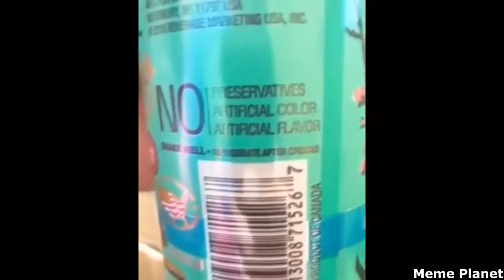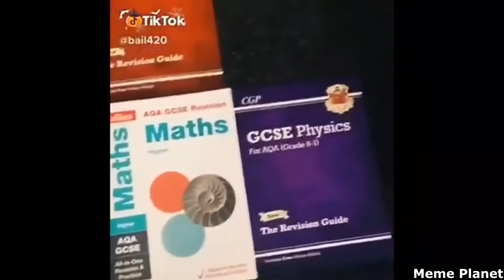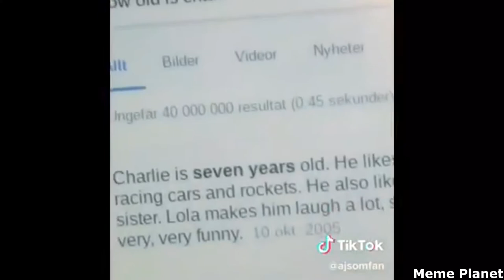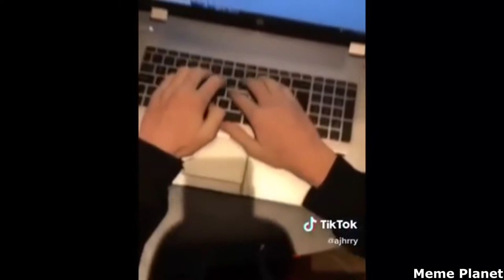BEST IRONIC AND FUNNY TIK TOK MEMES COMPILATION V6